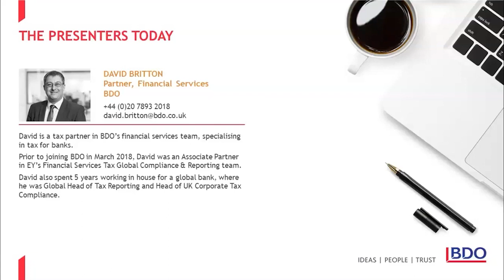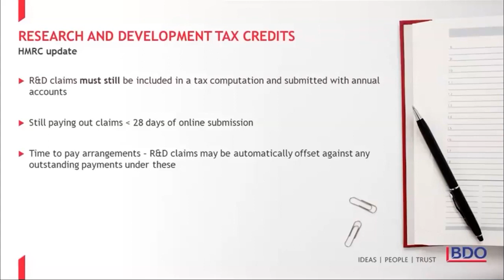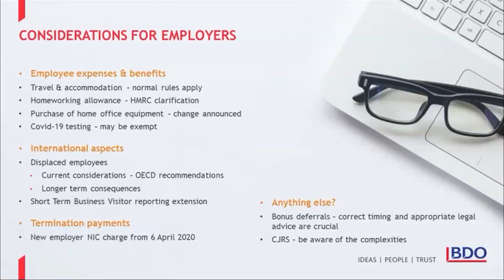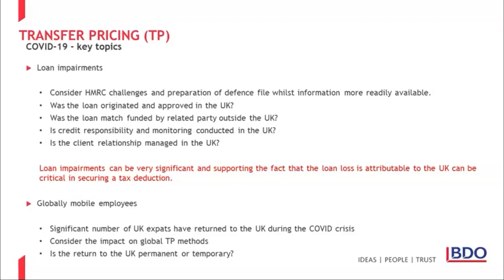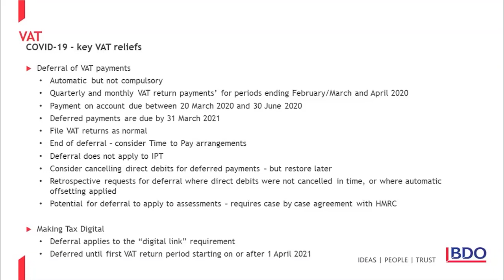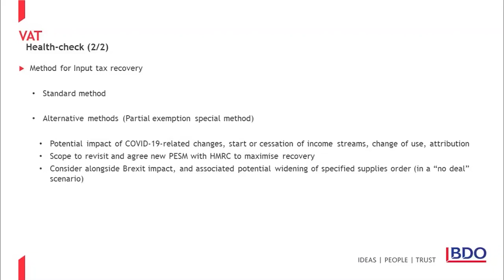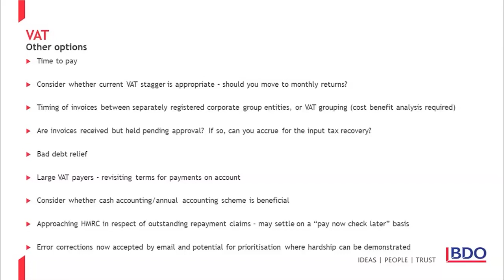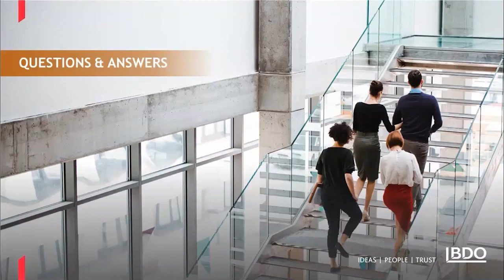Managing tax cash flow in the banking sector| BDO Webinar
This webinar focussed on assisting banks and alternative lenders with managing tax cash flow now and in the months ahead. We covered; Claiming R&D tax relief, Employment tax & share schemes, Transfer pricing and VAT.